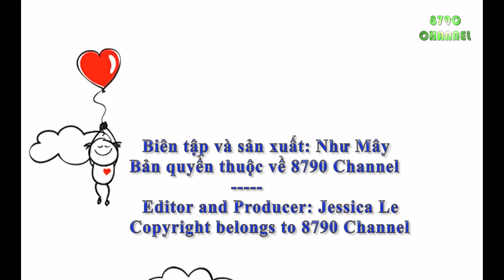Anti-fan quấy rối ném đồ về phía Vương Nhất Bác. Mình Vương Nhất Bác cúi đầu chào khán giả tới 3 lần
⏭Another anti-fan harassed and threw things at Wang Yibo. Only Wang Yibo bowed to the audience 3 times